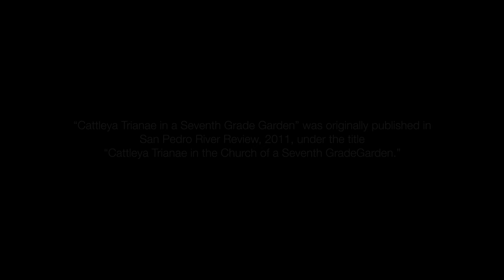Luisa Caycedo-Kimura "Cattleya Trianae in Seventh Grade Garden"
Luisa Caycedo-Kimura is a Colombian-born poet, translator, and educator. Her honors include a John K. Walsh Residency Fellowship at The Anderson Center, an Adrienne Reiner Hochstadt Fellowship at Ragdale, and a Robert Pinsky Global Fellowship in Poetry (You may read about her adventures as a Global Fellow in her Alive in Spain travel blog). Luisa holds an MFA from Boston University. A former attorney, Luisa left the legal profession to pursue her passion for writing. She has received various awards for her poetry and has been twice nominated for the Pushcart Prize. Her poems appear or are forthcoming in The Cincinnati Review, Shenandoah, Sunken Garden Poetry 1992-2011, Diode, RHINO, Mid-American Review, Nashville Review, The Night Heron Barks, and elsewhere.